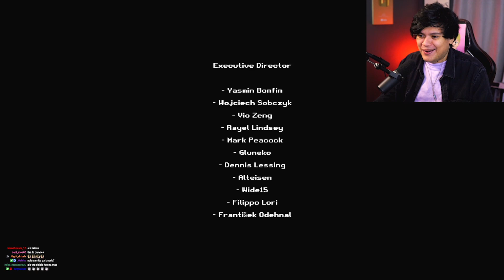NOOOOO MI MEJOR AMIGO😭😭!!! - Gears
bueno gente hoy toco gears